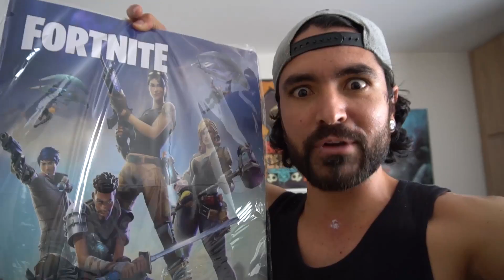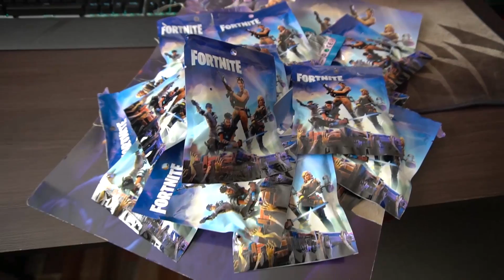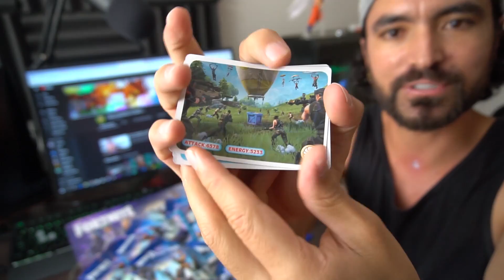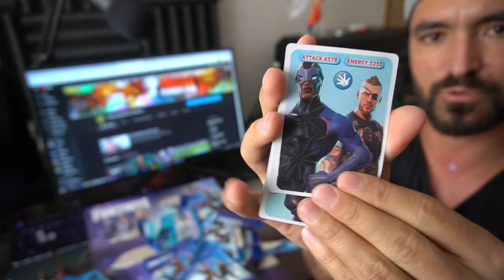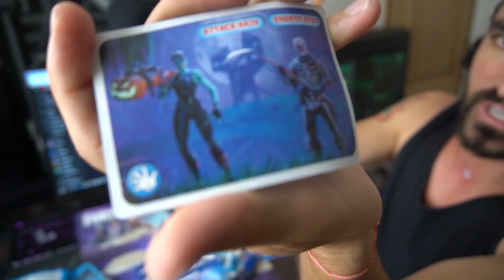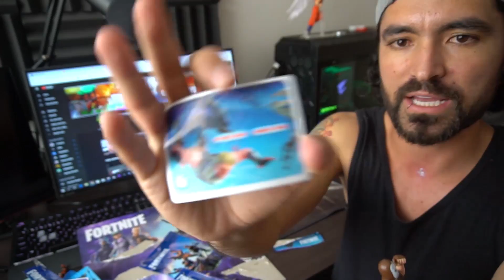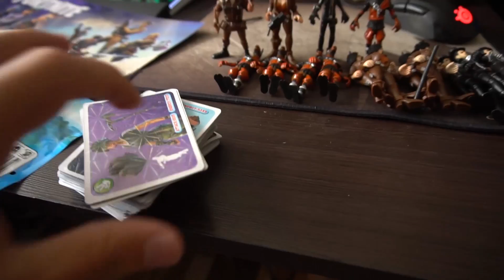COMPRO FIGURAS PIRATAS DE FORTNITE - ¿DECEPCIÓN?